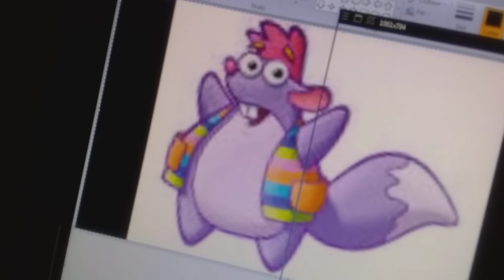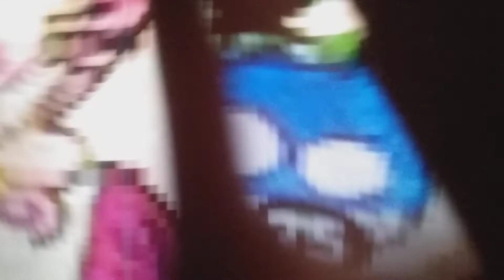Nicktoons the Movie (2006) End Credits